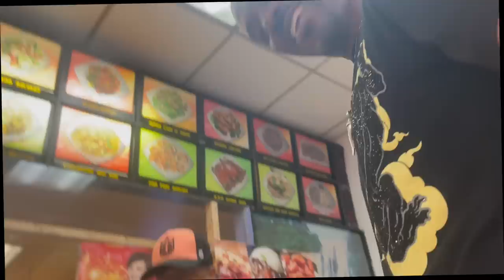Lordikim catch Hassan Campbell slipping again and it's bad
Lordikim catch Hassan Campbell at a Chinese restaurant ordering chicken wings.  If you heard Lordikim's song "Stay Woke" then you know why this was such a funny interaction.  lol.

Follow on Instagram: @lordikim @litboxtv @poppyfrombronxriver